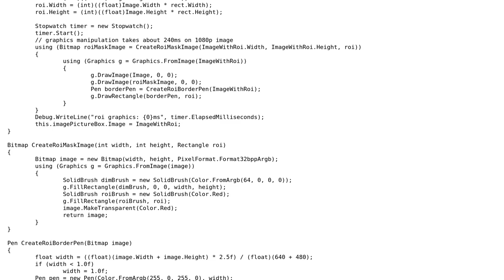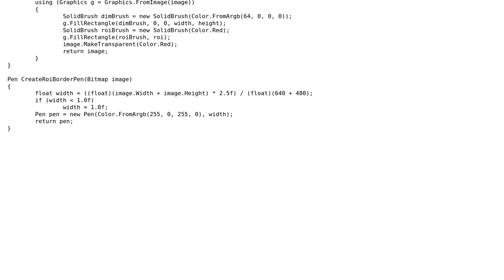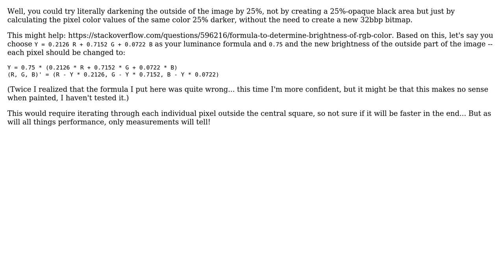Optimization of region of interest (ROI) drawing in the image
With thanks & praise to God, and with thanks to the many people who have made this project possible! | Content (except music & images) licensed under CC BY-SA | Music | Images & others | With thanks to user Joaquim Rendeiro user Jamal user Chesnokov Yuriy and the Stack Exchange Network Trademarks are property of their respective owners. You are responsible for your own actions.